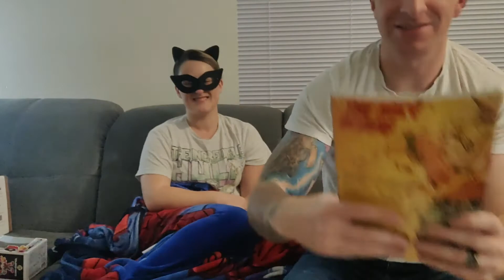SuperHero Box Swap - Video #3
And HELLO. again! :-D

Next up, we have Will's SuperHero Box Swap Unboxing!! Make sure to tell us what your favorite item is in the comments!!!